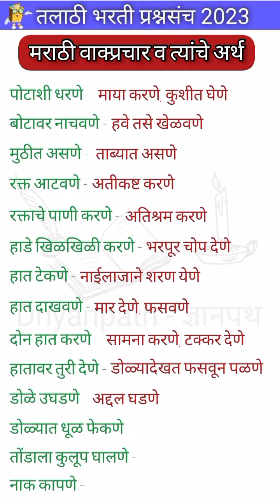मराठी वाक्प्रचार आणि त्यांचे अर्थ | तलाठी भरती 2023 | TCS/IBPS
ज्ञानपथ या चॅनल वर आपले स्वागत.
सामान्य ज्ञान संबंधित प्रश्न आणि त्यांची उत्तरे मिळवण्यासाठी चॅनल ला शेअर आणि सबस्क्राईब नक्की करा...